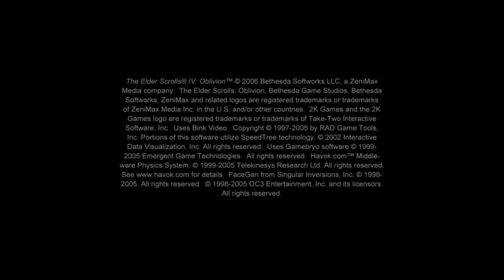Blivio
How oblivion starts up on my computer. I don't know why it does this. PRO TIP. Play this in full screen to feel like you are me.